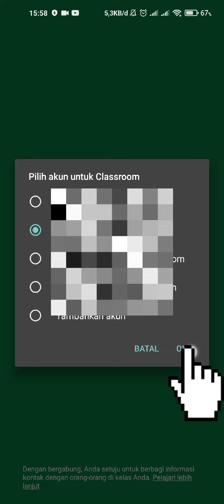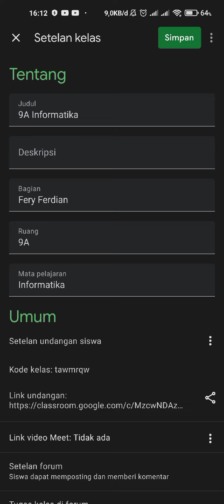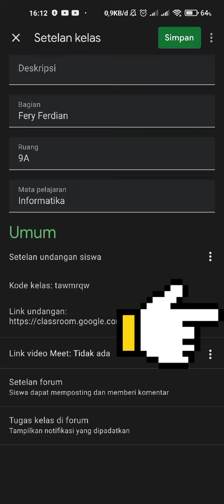Google Classroom Membuat Kelas di HP untuk Guru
Tutorial Google Classroom di HP untuk Guru
1 Download aplikasi
2 Membuat kelas
3 Share kelas